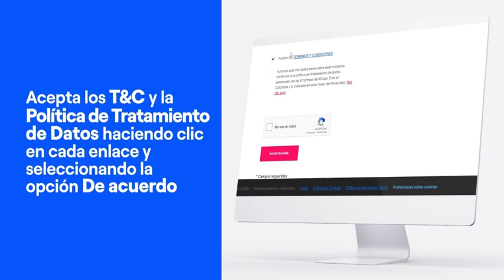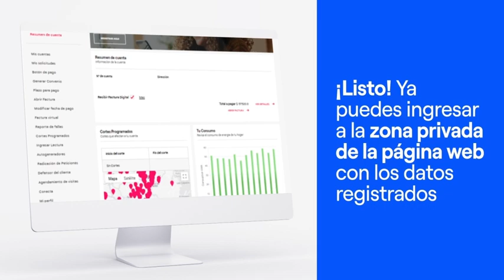Registro zona privada de la web Enel Colombia